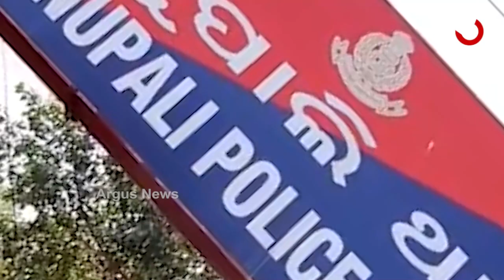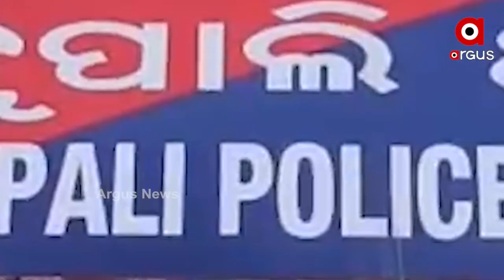ନିର୍ଦ୍ଦୟ ପାଲଟିଲେ ମହିଳା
ଜଣେ ମାଆ ହୋଇ ଆଉ ଜଣେ ମାଆର କୁନି ଶିଶୁ ପ୍ରତି ଏଭଳି ଅମାନବୀୟ କାଣ୍ଡ । ଦୃଶ୍ୟଟି ଆସିଛି ସମ୍ବଲପୁର ଜିଲ୍ଲା ଧନୁପାଲ୍ଲୀ ଥାନା ସୁନାପାଲି ଅଞ୍ଚଳରୁ । ମହିଳାମାନଙ୍କ ଗାଳି ଗୁଲଜ ମାରପିଟରେ ଶିଶୁକନ୍ୟାକୁ ମାଡ଼